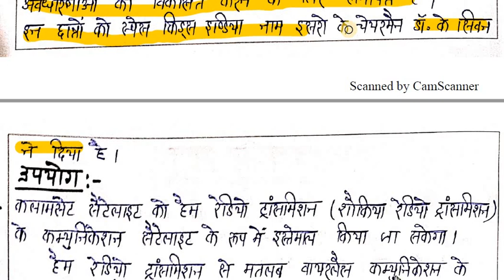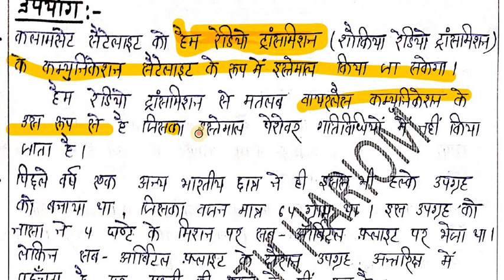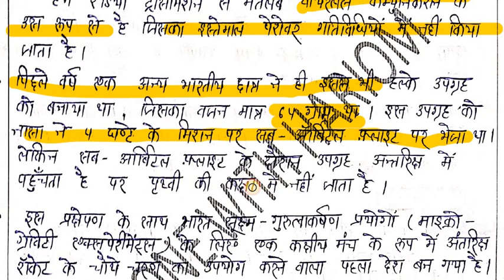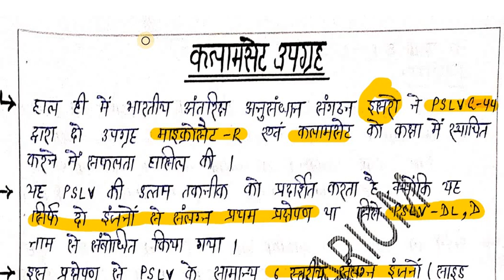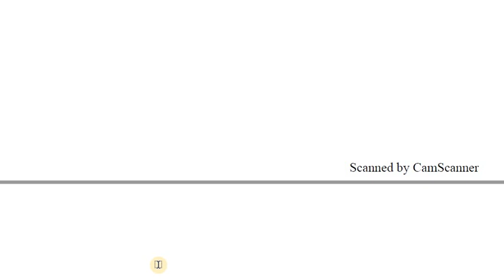कलामसैट उपग्रह KALAMSET UPGRAH BY- HARI OM SIR